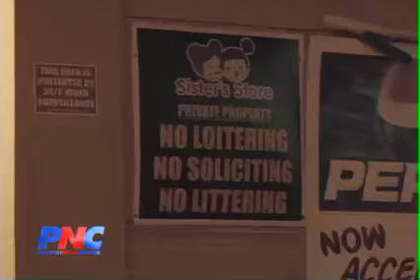Police: Anigua Prostitution A Challenge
One section of Anigua appears to have become a marketplace for prostitution. And while police are trying to combat to the problem, they say putting a stop to it is a challenge. PNC's Stefan Sebastian reports.